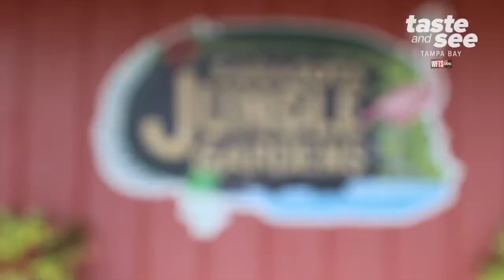Sarasota Jungle Gardens celebrates 80 years | Taste and See Tampa Bay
Sarasota Jungle Gardens is one of the oldest roadside attractions in Florida.